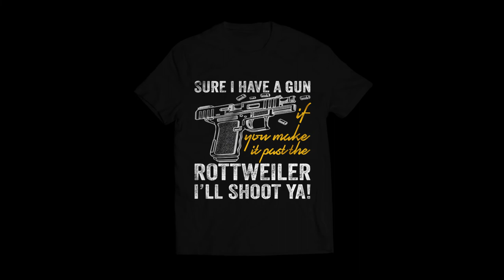T Shirt Design slide show Tutorial - 2021 - টি শার্ট ডিজাইন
Hey :)

I'M Jahidalmahmud. I'M a professional and experienced T-SHIRT Designer.
I have more than 3 years live experience on this sector. And i already work with a lot of GLOBAL CLIENT. I can confidently done your work with your 100% satisfaction.

Today I will show you some T-shirt Design. I hope you like in this video.

jahid08